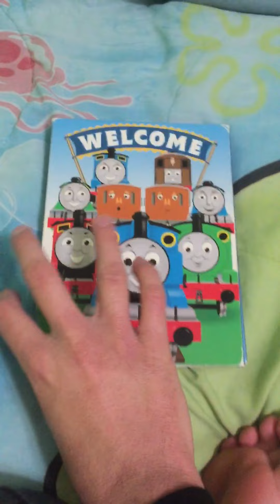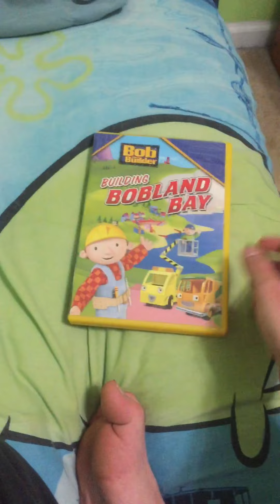DVD/Toy Update For January 2 2021